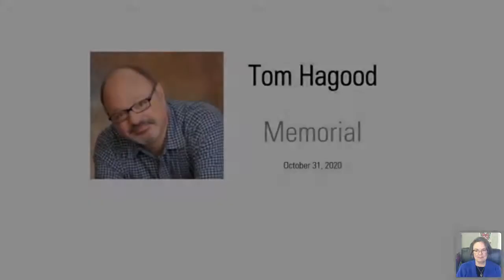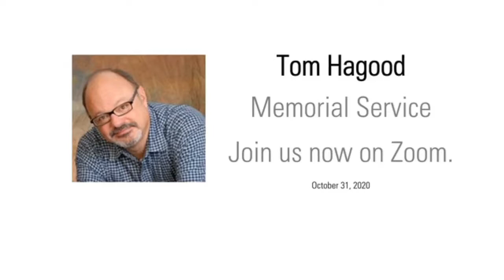Memorial Service for Tom Hagood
Re-play of memorial service for Tom Hagood